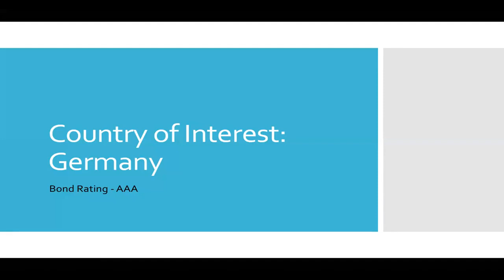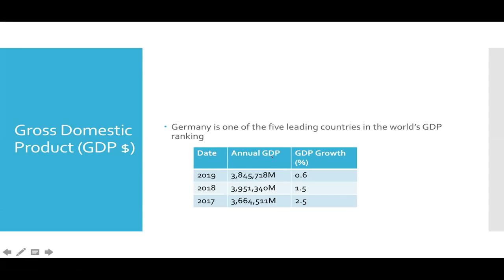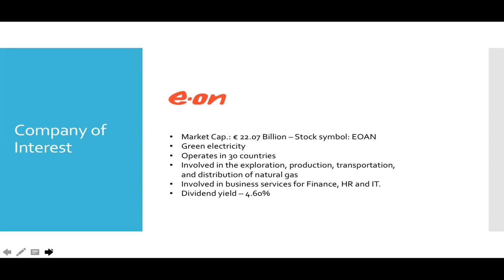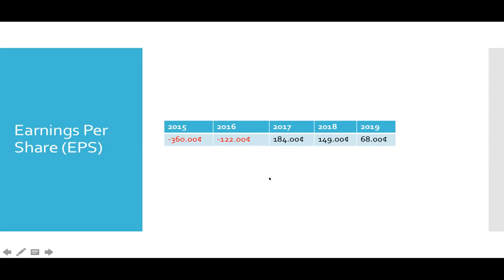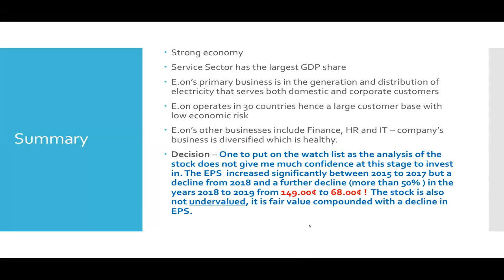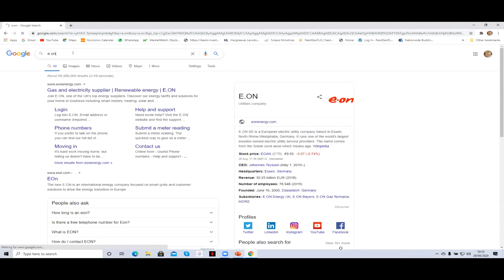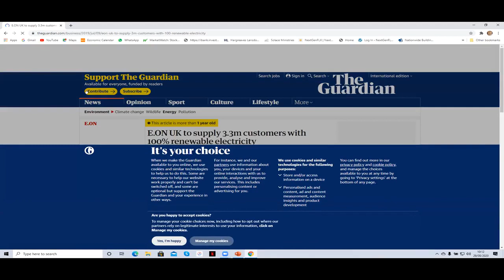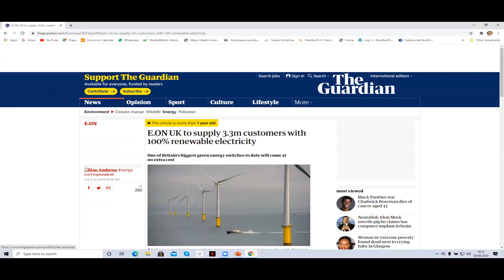Presentation During Practical Session of Investment Course (Barbara - UK)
This is the presentation of a delegate (Barbara) during the Practical Session of the 5weeks Online Investing Course. This presentation shows the delegate putting into practice all that was learnt during the course.

@NextGenFLX is setup to empower adults, youth & the next generation on Financial Literacy through education and mentor-ship. and on Instagram & Twitter @NextGenFLX.
You can also join our Online Community of Private Traders & Investors in the Financial Markets to discuss & share ideas